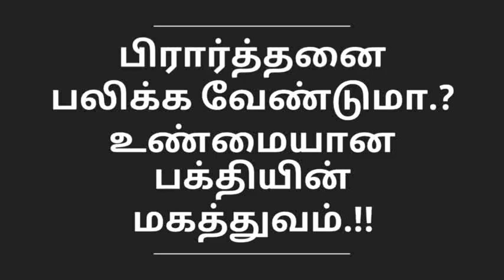நீங்கள் செய்யும் பிரார்த்தனை பலிக்க வேண்டுமா.? Just Try it.!!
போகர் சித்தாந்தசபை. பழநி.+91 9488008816